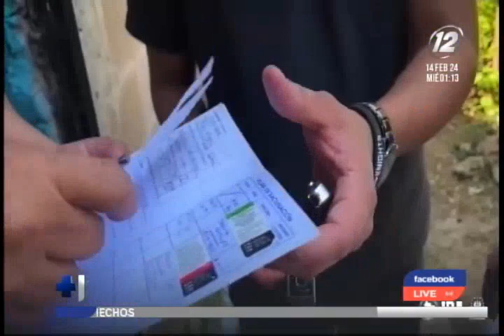Capturan a motorista por maltrato animal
El hombre atropelló y abandonó al can tras dejarlo sin vida. La dueña del perrito indicó que su mascota se escapó cuando ella salió a botar la basura.